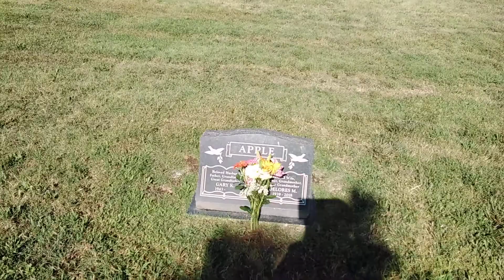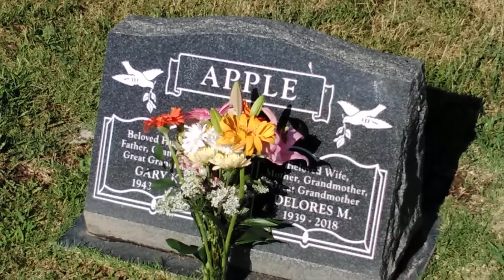Second birthday without my mom . Love you mom . Miss you .